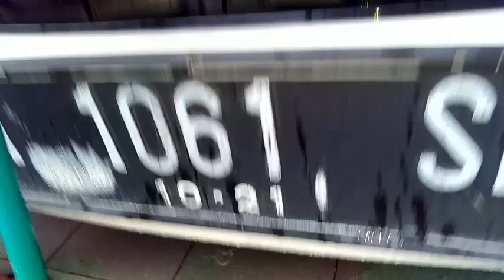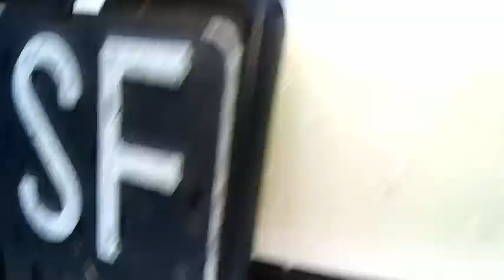CARA MENGURAS DAN MENGGANTI AIR RADIATOR TOYOTA AVANZA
Cara menguras, membersihkan dan mengganti air radiator mobil Toyota Avanza.